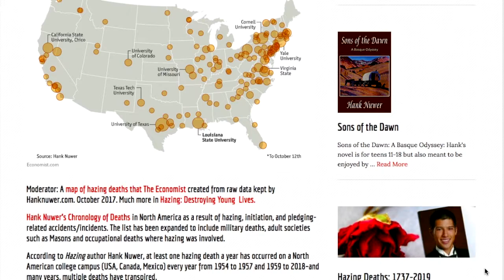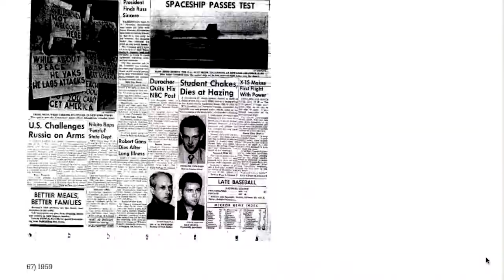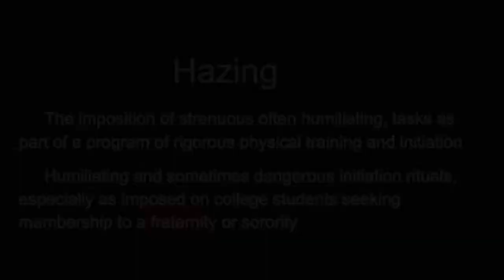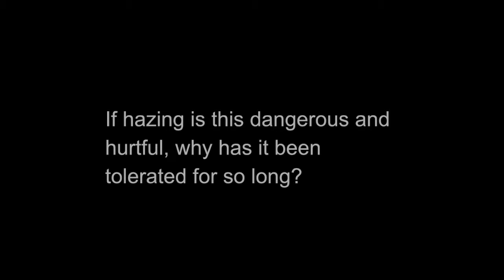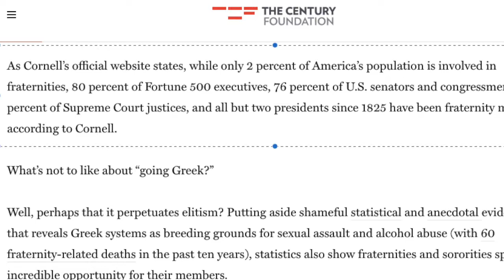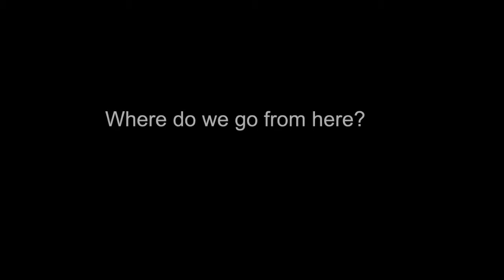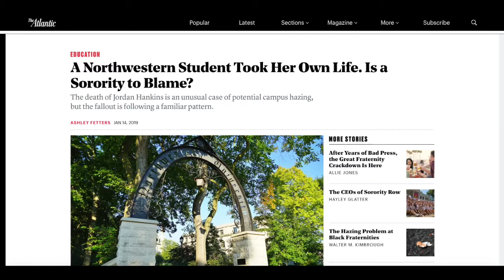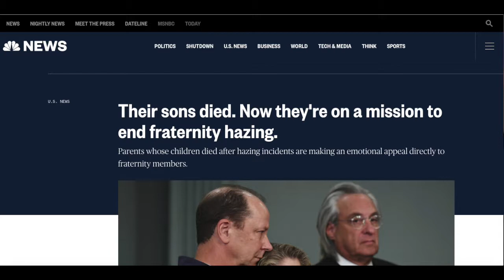Hazing Documentary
Sam Gritton, Jack Giuffre, Nikolaj Larson